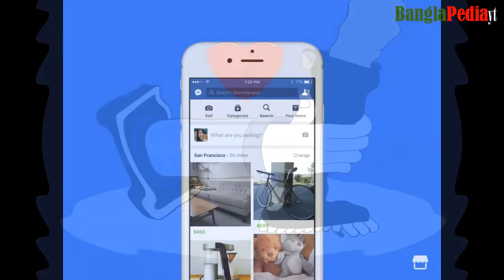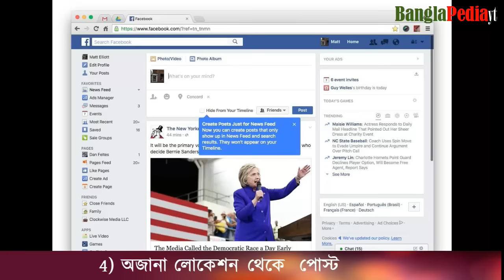Facebook account is hacked How to Check and how to fix and prevent hacking ! FB ID Bangla Tutorial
How to Protect your Facebook Account from Hackers | Bangla Tutorial | Secure your FB ID
How To Find Who Hacked Your Facebook Account - Facebook Hacked?